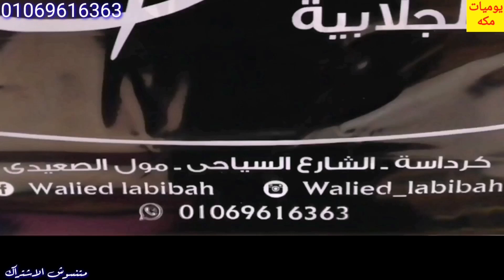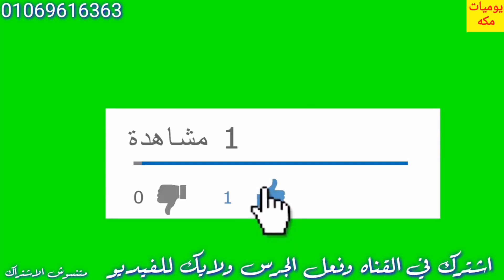كرداسه واجمل العبايات عند بدايتي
كرداسه اجمل الموديلات بالاسعار عند بدايتي
كرداسه - الشارع السياحي - مول الصعيدي الدور الارضي